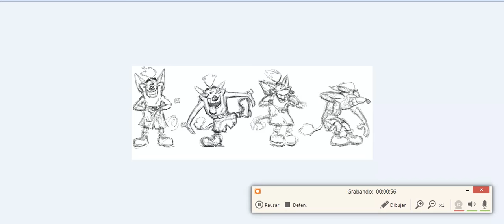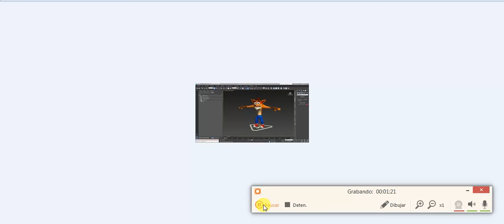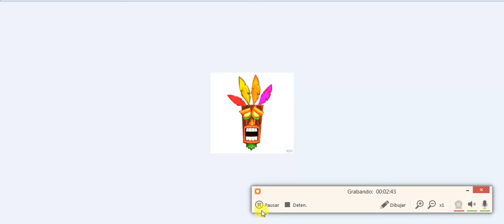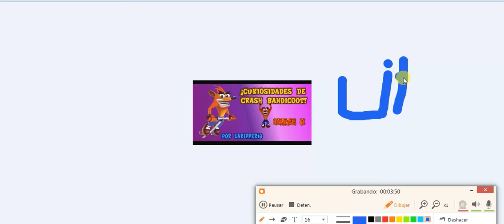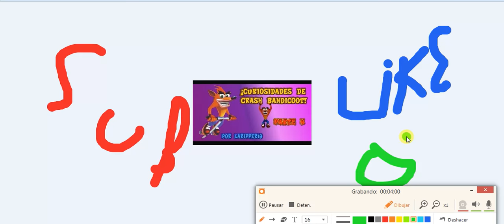Curiocidades de crash bandicoot parte 4